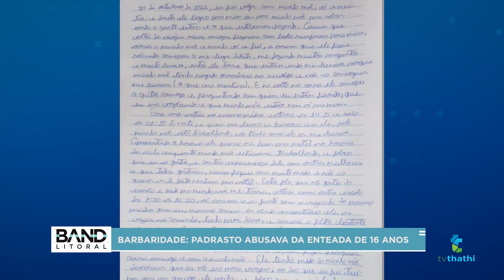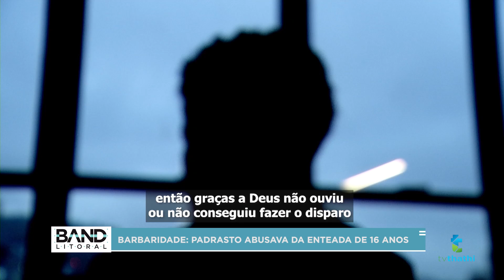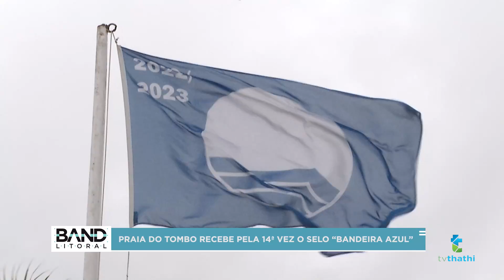BAND LITORAL | 04/11/2023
Band Litoral oferece ao telespectador um jornalismo dinâmico que mostra os principais fatos e notícias da semana em uma retrospectiva completa com apresentação de João Leite, todos os sábados, 08h00, na TV Thathi Band Litoral.